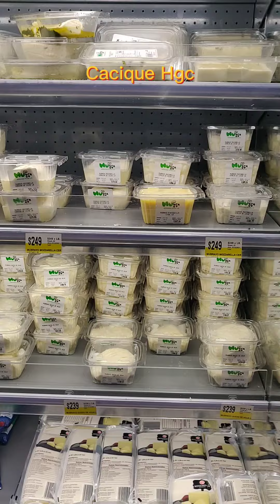Visitando Supermercado en República Dominicana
supermercado en República Dominicana